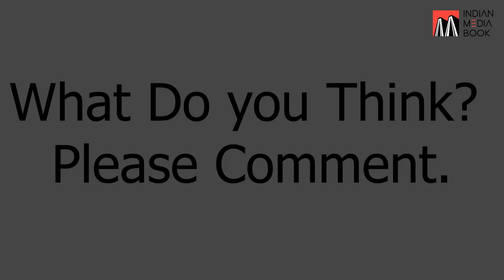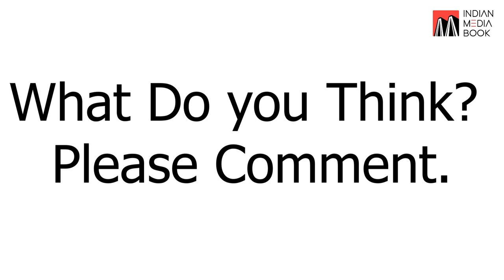Will CM Ibrahim get Congress ticket frm Shivaji Nagar? Rumours in Congress Circles.